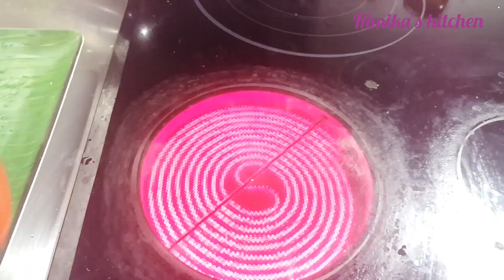কেটো ডায়েটে খেতে পারেন মজার এই মিক্স ভেজিটেবল/keto diet Recipe Mix vegetable Recipe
keto_ diet_Recipe_ Mixvegetable_Recipe
Mix vegetable